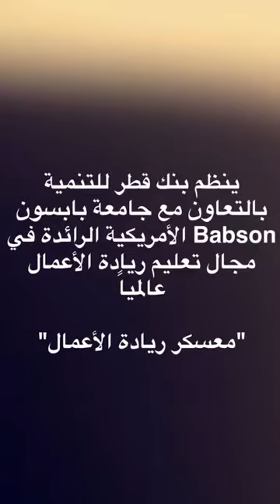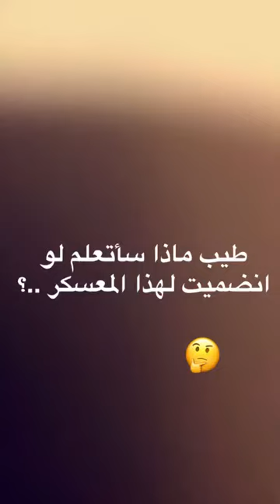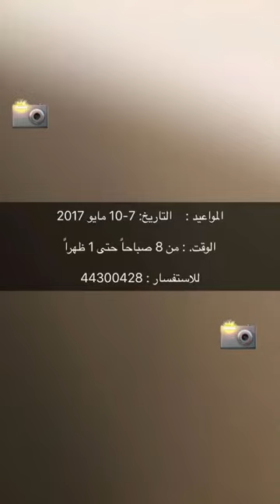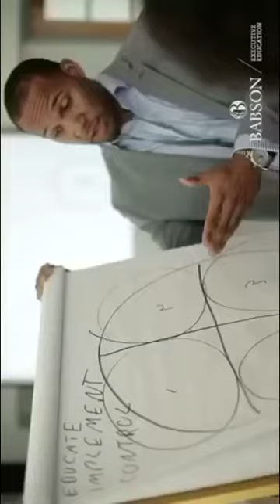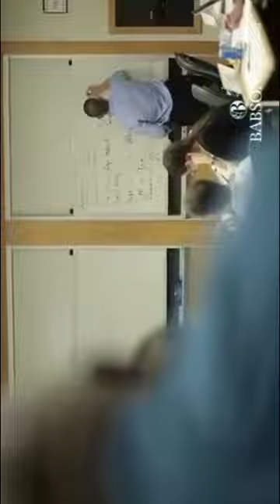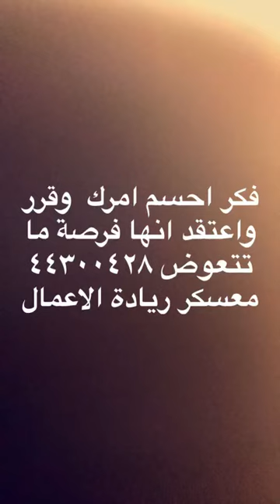معسكر ريادة الاعمال